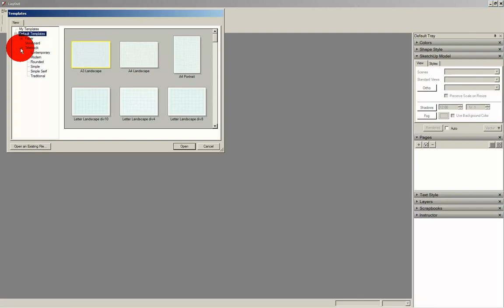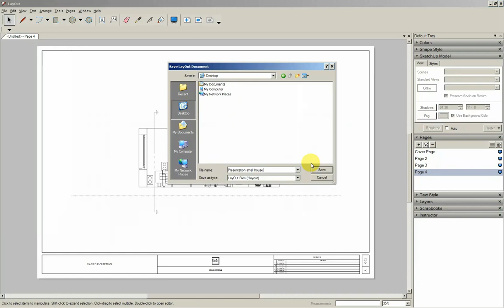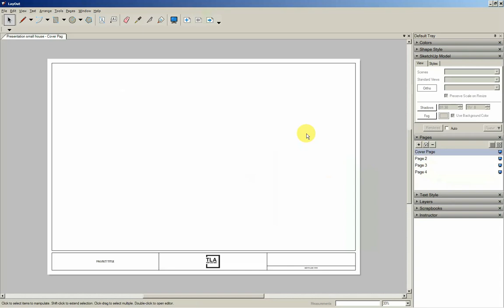Google SketchUp 7.1 Lesson 02 part 03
Google SketchUp modeling small house. Is complete guide how to model small house from walls to render image of furnished room. We teach you how to create walls, roof, basements,... And how to put there windows, doors, furniture,. creating dimensions, scenes, how to used layers... settings and applies materials...